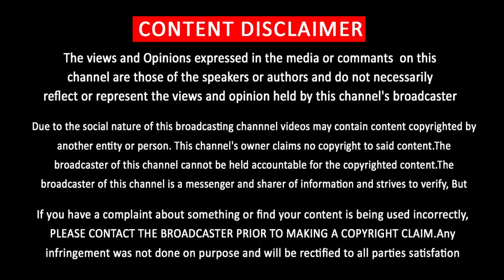Gangster Title Teaser – Thalapathy 65 Mass Action Movie | Vijay | Nelson Dilipkumar | Thaman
கேங்ஸ்டர் – Ganster  Teaser